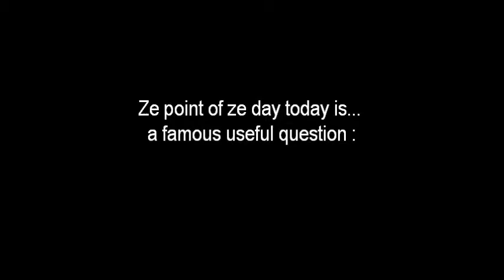(learning Welsh) beth ydy hanes rhywun/rhywbeth (asking for updating news) PNT ze DAY 142